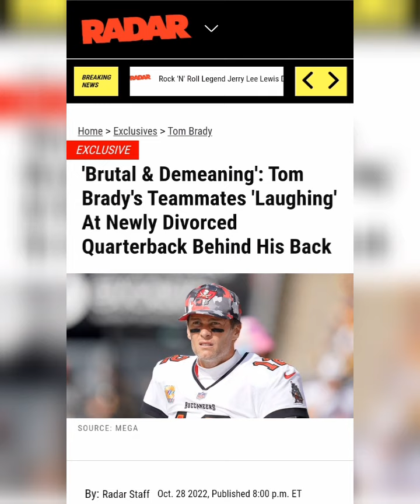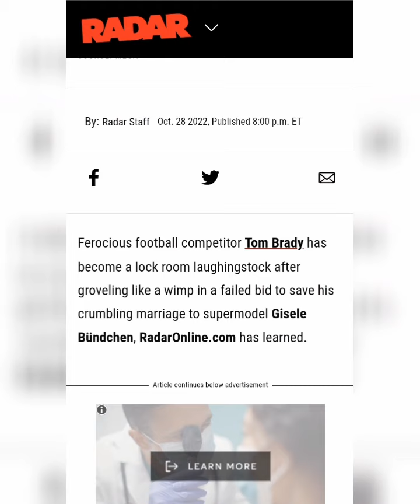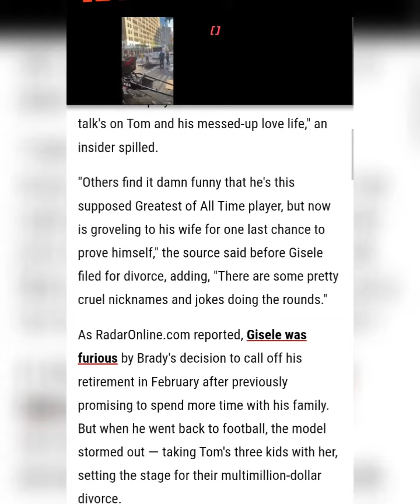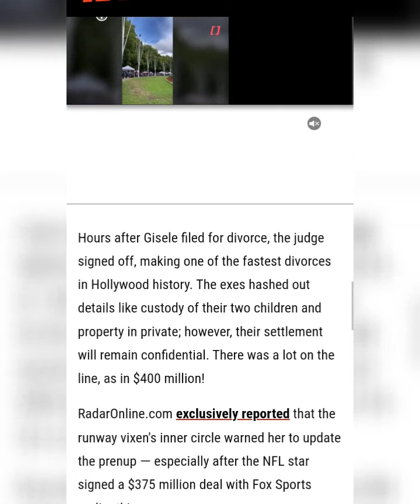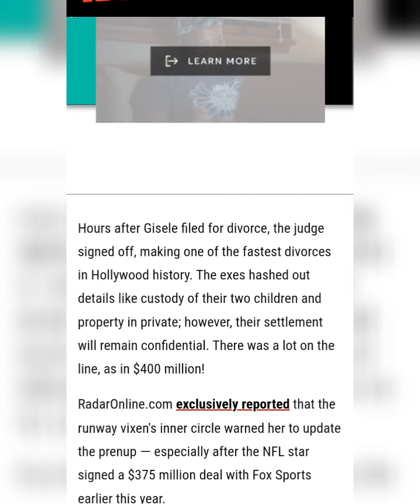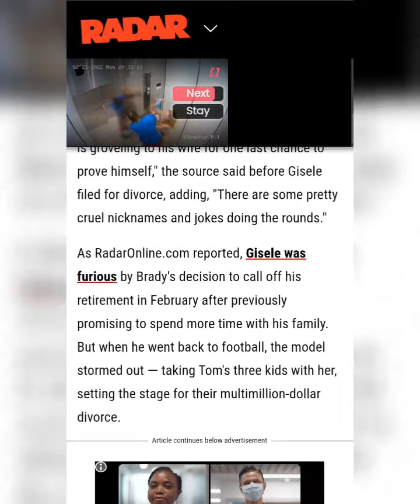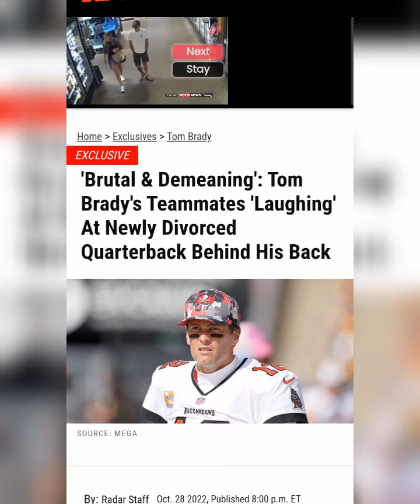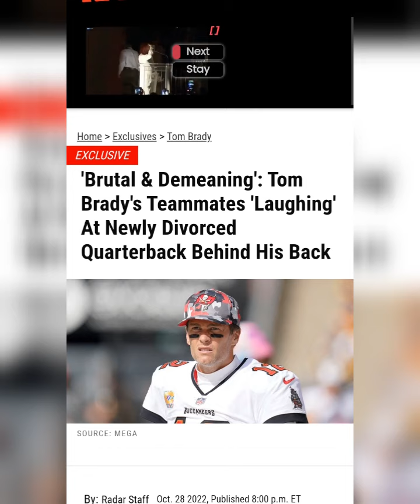Brutal & Demeaning': Tom Brady's Teammates 'Laughing' At Newly Divorced Quarterback Behind His Back.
Article By: RadarStaff